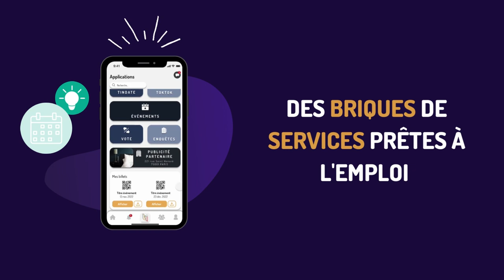Découvrez Uniite Experience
𝗨𝗡𝗜𝗜𝗧𝗘 𝗘𝗫𝗣𝗘𝗥𝗜𝗘𝗡𝗖𝗘 📲

Uniite Expérience permet aux professionnels de créer leur propre application mobile pilotée par un portail web en quelques jours sans connaissance informatique, sans projet digital grâce à une solution personnalisable et customisable. 🎨

🧩 Uniite Expérience vous permet de ne plus « construire » votre application mobile, mais de choisir votre modèle, de la configurer à vos couleurs et vos besoins.

1️⃣ Choisissez le modèle et vos couleurs
2️⃣ Ajoutez vos fonctionnalités
3️⃣ Réception de vos éléments et logos
4️⃣ Votre application à votre nom disponible sur les stores en quelques jours.